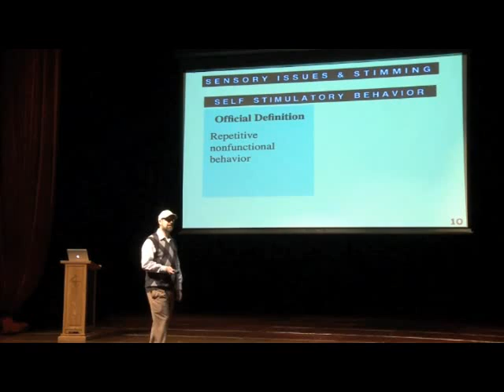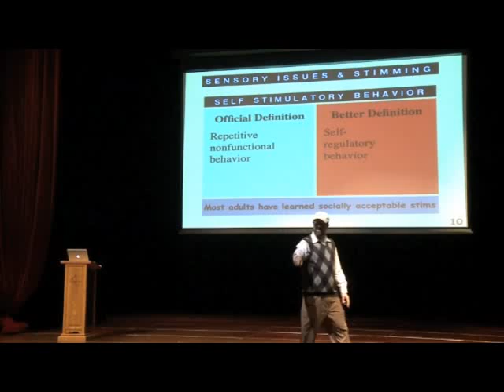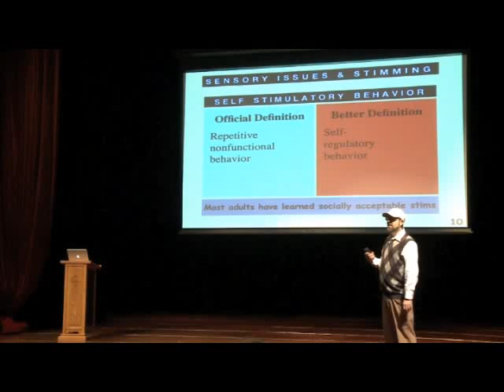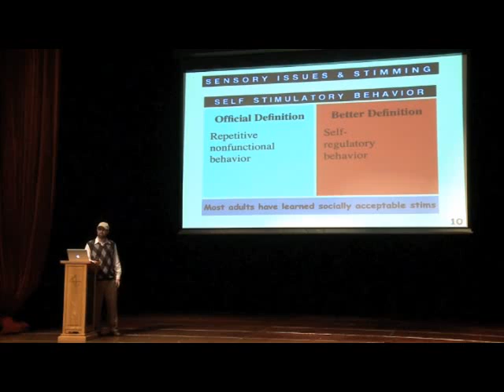Reframing stimming as self-regulatory behavior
At a conference in Shanghai, Stephen Shore reframes self-stimulatory behavior as self-regulatory actions that everyone, whether on the autism spectrum or not engages in, rather than aberrant behavior.  Who has not bounced their leg or doodled whilst seated for a lecture?

A round of flapping with the audience is followed by solutions for  redirecting rather than stopping self-stimulatory behavior.